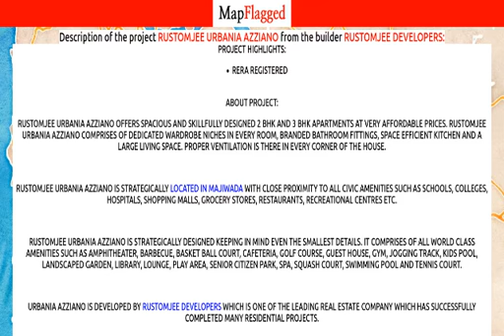Thane | Rustomjee Urbania Azziano by Rustomjee Developers at Majiwada | MapFlagged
📚 Video Chapters:
0:00 Project Introduction
0:10 Project Price
0:30 Project Name
0:35 Project Address
0:40 Project Description
0:50 Project Amenities
0:55 Project Builder Description
1:00 Project Key Places
1:05 Subscribe to MapFlagged!

📣 Following is the detail of Rustomjee Urbania Azziano, a project by Rustomjee Developers:
Project Highlights:
RERA registered
About Project:
Rustomjee Urbania Azziano offers spacious and skillfully designed 2 BHK and 3 BHK apartments at very affordable prices. Rustomjee Urbania Azziano comprises of dedicated wardrobe niches in every room, branded bathroom fittings, space efficient kitchen and a large living space. Proper ventilation is there in every corner of the house.
Rustomjee Urbania Azziano is strategically located in Majiwada with close proximity to all civic amenities such as schools, colleges, hospitals, shopping malls, grocery stores, restaurants, recreational centres etc.
Rustomjee Urbania Azziano is strategically designed keeping in mind even the smallest details. It comprises of all world class amenities such as Amphitheater, Barbecue, Basket Ball Court, Cafeteria, Golf Course, Guest House, Gym, Jogging Track, Kids Pool, Landscaped Garden, Library, Lounge, Play Area, Senior Citizen Park, Spa, Squash Court, Swimming Pool and Tennis Court.
Urbania Azziano is developed by Rustomjee Developers which is one of the leading real estate company which has successfully completed many residential projects.
Address:
Eastern Express Highway, Majiwada Junction,
Thane West, Thane, Maharashtra
RERA ID:
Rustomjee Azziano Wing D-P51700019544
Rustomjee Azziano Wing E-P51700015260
Advantage Of Project Location:
3 KM From Thane StationOn Mumbai Nashik HighwayAll the Major MIDC & CBD's are in range of 15-20 KM

💰 Rustomjee Urbania Azziano : Majiwada, Thane, India with the price structure:
2 BHK at 1.30Cr-1.61Cr having area 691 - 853 sq.ft
3 BHK at 2.18Cr-2.33Cr having area 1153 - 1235 sq.ft

🏥 Nearest Hospitals to this Project:
Aditya Hospital and I. C. U
Infinity Medisurge Center
Mahalakshmi Hospital
Ram Hospital
Dr. Achala Savant Hospital

✒️ Nearest Schools to this Project:
The Tree House I
Daffodils Preschool
Juvenile School of Fashion and Interior Designing
Bright Brains
Raise Brain Power Active Centre

🍕 Nearest Restaurants to this Project:
Apsara Icecreams And More
Shri Krishna Ice Cream Parlour
Apsara Ice Creams
Denish the Cake Shop
Charcoal Eats

🚃 Nearest Train Stations to this Project:
Airoli Railway Station East
Kalva
Airoli Railway Station
Mumbra
Airoli Railway Station West

🏬 Nearest Shopping Malls to this Project:
Lodha Boulevard
Boulevard
Laxmi Shopping Complex
Rutu
Brindavan Collections

🌼 Nearest Parks to this Project:
Lt Uttamrao Patil Udyan
Madhav Rao Patnekar Aaji Adoba Udyan
Rustomjee Urbania Urban Farming
Saket Bio Diversity Park
Deva Shri Garden

🎥 Nearest Movie Theaters to this Project:
Cinema Star
Doctor Gera Muller Hall
Cinema star
Imax
Eros Multiplex Mumbai

☕ Nearest Cafes to this Project:
Ammachis Cafe
Cafe Choco Craze
The Boston Cupcakery
Cafe Coffee Day
Dara's Zest

🏢 Nearest Stores to this Project:
Gift Nation
Daily Fresh Supermarket
Apsara Ice Creams
Mahalaxmi Chemist
Eden Super Market

➕ Nearest Doctors to this Project:
Shubham
Prakash
Laxmi
Nilesh
Shivam Clinic